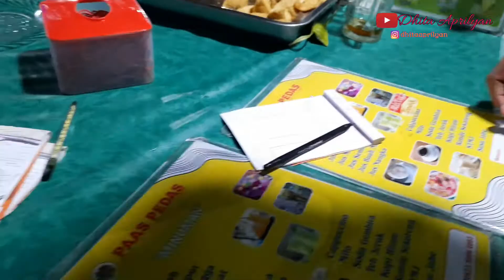KULINER MALAM BALIKPAPAN DI PANTAI MELAWAI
Terimaksih sudah sempatin nonton video vlog kita kali ini, Like dan comment untuk ide selanjutnya dan SUBSCRIBE supaya kalian update setiap aku upload video vlog baru dan Tekan Tanda Lonceng untuk tanda Notif supaya kalian gak ketinggalan cerita info dan keseruan kita selanjutnya.